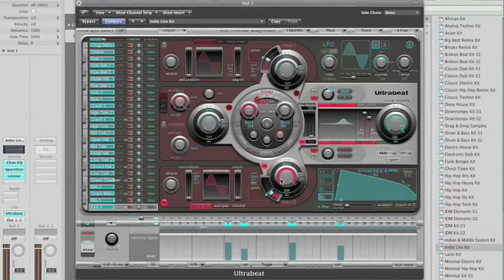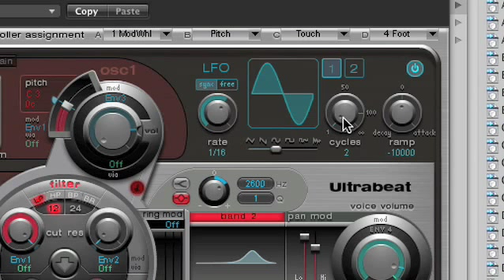Logic Studio Quicktips: Ultrabeat Part 8 - LFOs One and Two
Logic Pro Quicktips are demonstrative primers for those who have never used Logic before and useful updates for experienced users new to Logic Pro 8.

Returning to Ultrabeat, Logic Studio's drum sequencer, Zoom-In's Matthew Hendershot explains the Low Frequency Oscillator control parameters and how they can be used to control the modulation of parameters of other engines inside Ultrabeat.